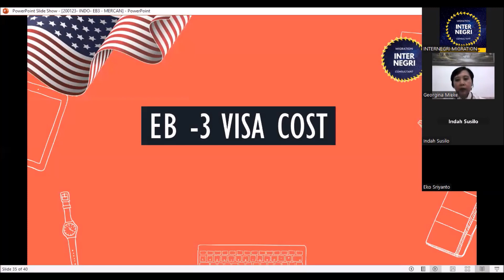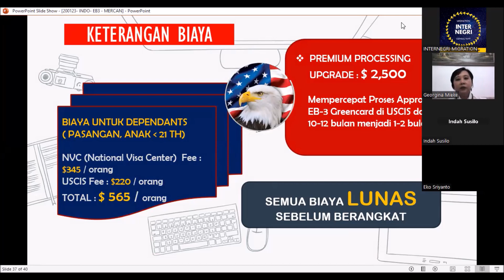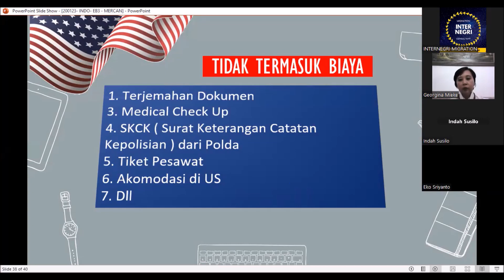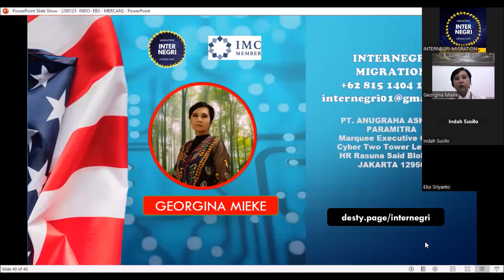EB-3 GREENCARD FOR WORKERS, 20 Jan 2023, PART 3 ( COST )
Webinar dibawakan dalam Bahasa Indonesia oleh Georgina Mieke, Director Internegri Migration.

TOPIK : BIAYA untuk Apply EB-3
Mohon tonton :
PART 1 : Introduction & EB-3 Presentation
PART 2 : Available Jobs.

EB -3 singkatan  dari Employment Based -The 3rd Preference, dimana Greencard yang satu ini ditujukan untuk kaum pekerja ( SKILLED & OTHERS/ Unskilled ) dan para PROFESIONAL.

Yang dipresentasikan pada webinar ini hanya untuk UNSKILLED JOBS.

EB-3 adalah Greencard Amerika, yang berlaku 10 tahun, dan bisa diperbaharui terus menerus setiap 10 tahun sekali.

EB-3 partner : MERCAN GROUP ( mercan.com ), perusahaan konsultan imigrasi Canada yang selain memfasilitasi imigrasi Canada, juga memfasilitasi Amerika ( Greencard ) dan Portugal Golden Visa.

Beberapa kemudahan persyaratan dari EB-3 Visa ( melalui UNSKILLED JOBS )

1. Usia 21-50 tahun.
2. Mampu berhasa Inggris.
3. Sehat jasmani dan mental.

Keunggulannya :

1. Bisa membawa keluarga : pasangan & anak di bawah 21 tahun.
2. Aplicant mendapatkan job offer terlebih dahulu sebelum apply EB-3 Visa.
3. Berangkat ke Amerika setelah greencard disetujui oleh USCIS ( Imigrasi Amerika ).

Lama proses : +/- 2.5 – 3 tahun.